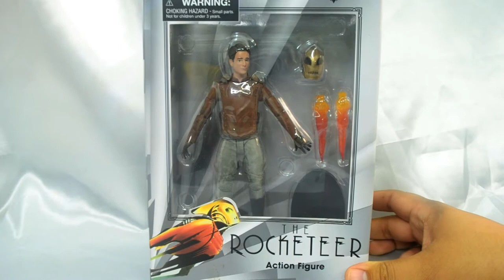Diamond Select The Rocketeer (Exclusivo de Walgreens) - Review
🦖Bienvenidos sean una vez más a Salem collector 🦖
Esta vez tenemos un video sobre:

esta increible figura de rocketer de la linea diamond select exclusivo de walgreens

A nuestro grupo👥 de facebook donde podras comprar 💵y vender tus coleccionables 🛒

Y nuestro canal aliado CreaTv🎥🎞️ con contenido variado de cine y cultura pop: